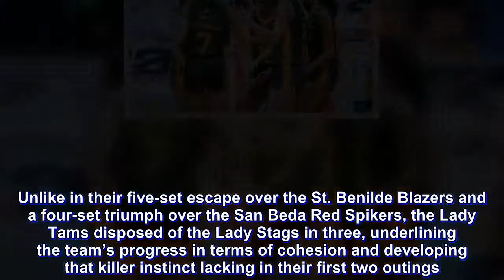Lady Tams destroy Lady Stags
Flaunting its best form yet and displaying cohesion all game long, Far Eastern University demolished San Sebastian, 25-15, 25-22, 25-18, on Saturday night to seize the solo lead in the Premiere Volleyball League Season 2 Collegiate Conference at Filoil Flying V Centre in San Juan.

Unlike in their five-set escape over the St. Benilde Blazers and a four-set triumph over the San Beda Red Spikers, the Lady Tams disposed of the Lady Stags in three, underlining the team’s progress in terms of cohesion and developing that killer instinct lacking in their first two outings.

Heather Guino-o rebounded from a so-so game against San Beda by contributing nine points, while Celine Domingo and Jeannette Villareal backed her up with eight apiece.

Coach George Pascua also gave reserves Carly Hernandez, Czarina Carandang, Clavel Dejito and France Ronquillo a feel of tournament play as part of confidence-building.

“I would say we played in the 50 percent level in our first game and 60 percent in the next. Today, I think it’s 70 percent,” said Pascua, referring to his wards’ level of play.

“I trust the process. Hopefully, slowly, by the end of the tournament, we achieve total [team] chemistry,” he added.

Meanwhile, University of the Philippines overpowered Perpetual Help in the first two sets then rallied from five down in the third to fashion out a 25-10, 25-12, 25-23 victory and get off to a flying debut.

With veteran Isa Molde on the firing end, the Lady Maroons cruised past the hapless Lady Altas in the first two frames before relaxing in the third, enabling the Las Piñas-squad to seize control.

But Molde took charge and the Lady Maroons shattered the 23-all count on her drop shot and a kill, dealing the Lady Altas’ their third straight shutout loss in the mid-season conference.